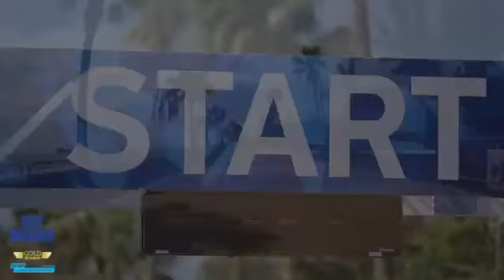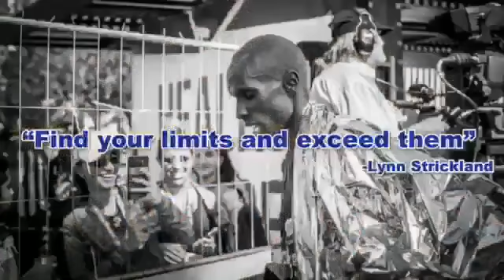OPAP Limassol Marathon GSO 2019 Ice Power